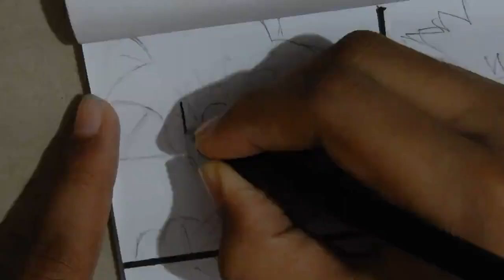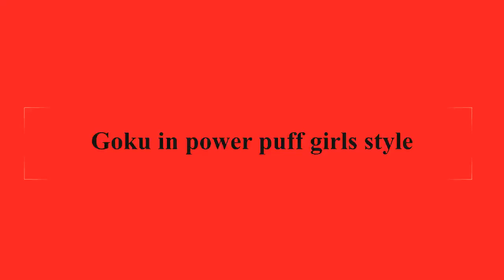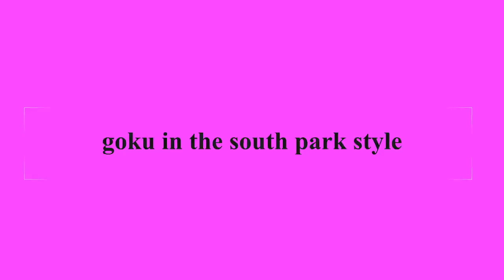Drawing Goku In 8 different anime styles || Swayam krishna || Birthday special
Jai Jagannath 🙏🏻🙏🏻

Today is a birthday special video
As today is my birthday